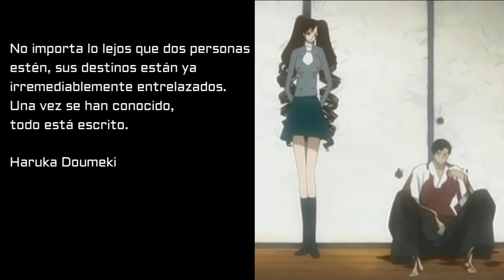LAS MEJORES FRASES DE: XXX HOLIC (MINNA NO MIZUMI)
MUY BUENAS, AQUÍ UN NUEVO VÍDEO DE "LAS MEJORES FRASES DE:" ESPEREMOS LES GUSTE :D